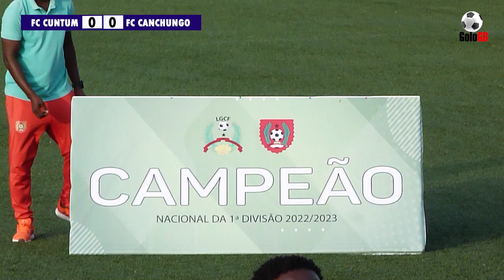FC CUNTUM 🆚 FC CANCHUNGO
JOGO DA ÚLTIMA JORNADA DO CAMPEONATO NACIONAL DA GUINÉ-BISSAU (GUINÉS-LIGA)